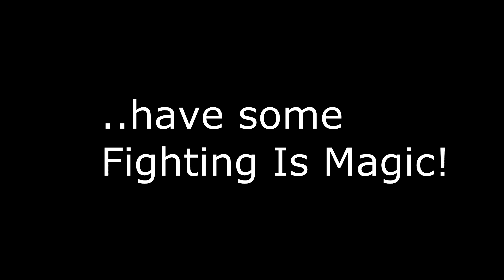Just Playing Some "Fighting Is Magic"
Yes indeed, I'am playing some Fighting Is Magic just for the lols.
This is the leaked version of the game it is up on TPB atm.

It rly sucks that Hasbro want to end this project. The guys behind the game (Mane6) have put alot of time and effort to make it happen, then this whole bull***t thing.

Just wanted to say I support Mane6, and rly hope that this is not the end of this project. They have worked on it for far too long for this to end here, I think.